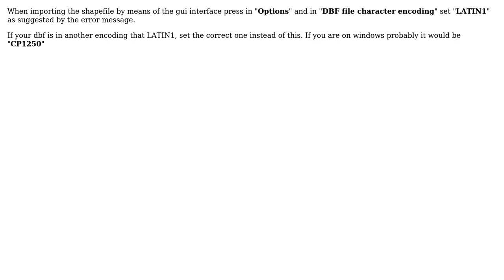GIS: Error of data conversion value getting while importing shapefile in shp2pgsql-gui on ubuntu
With thanks & praise to God, and with thanks to the many people who have made this project possible! | Content (except music & images) licensed under CC BY-SA | Music | Images & others | With thanks to user Francisco Puga user dadson and the Stack Exchange Network Trademarks are property of their respective owners. You are responsible for your own actions.